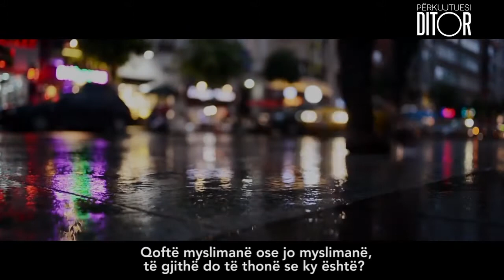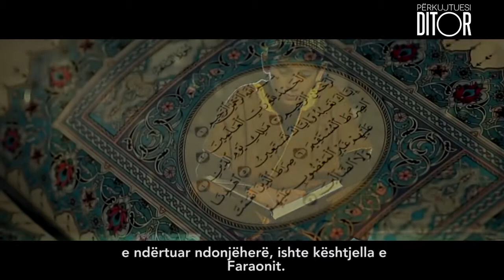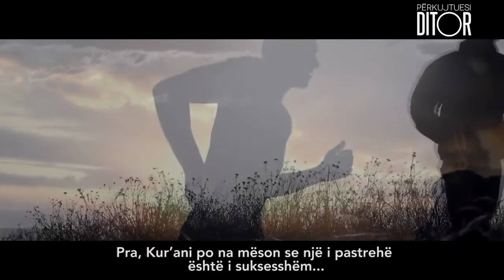A e sheh të vërtetën? ᴴᴰ┇Nouman Ali Khan┇